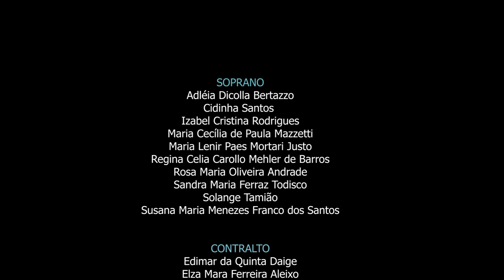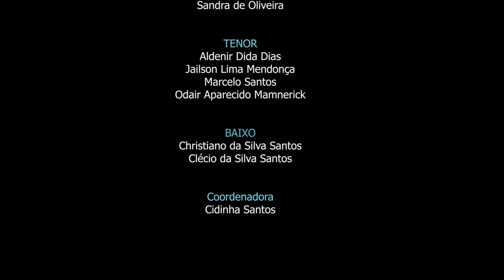Grupo VOZES - Levanta Daí, Pô!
Grupo VOZES do Sindicato dos Bancários de Santos-SP ensaia na quarentena.
Música Levanta Daí, Pô, de Elenira Ribeiro
Arranjo e Regência de Simone Schumacher
Projeto CANTOS DA PRAIA - Autores da Baixada Santista
maio/2020